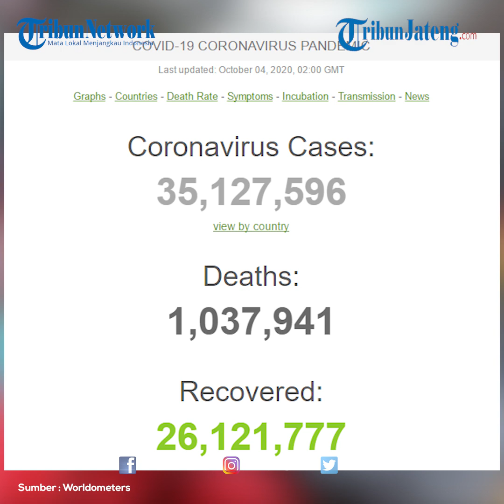Update Global 4 Oktober, 1 Juta Meninggal, 26,1 Juta Sembuh dan 35,1 Juta Terjangkit Virus Corona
Angka penyebaran virus corona secara global masih terus bertambah dari hari ke harinya. Mengutip data Worldometers pada Minggu (4/10/2020) pagi, total kasus Covid-19 di dunia terkonfirmasi sebanyak 35,1 juta kasus. Dari jumlah tersebut sebanyak 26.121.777 pasien telah sembuh, sementara 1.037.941 orang meninggal dunia.